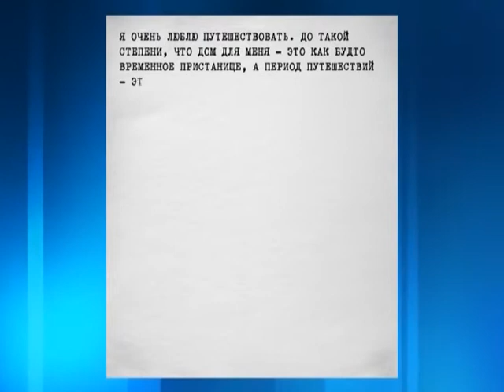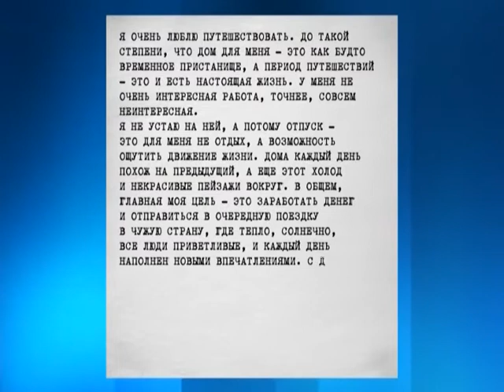Вопрос психологу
На вопросы телезрителей отвечает психолог, руководитель центра "Рост" Ольга Лукичева
Тема: психотерапевтический эффект путешествий